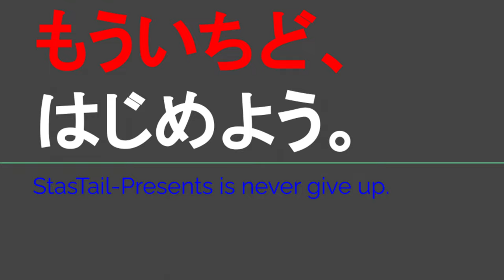ST119-13 そろそろランチが食べたいな＠津市青山町【じゃんけんの旅2】